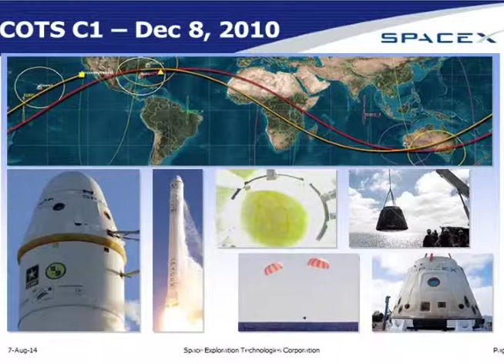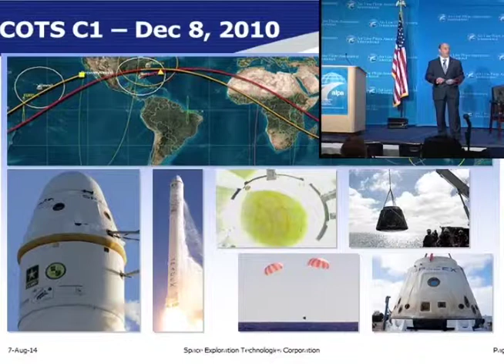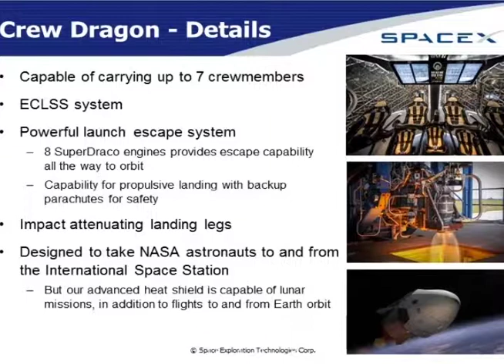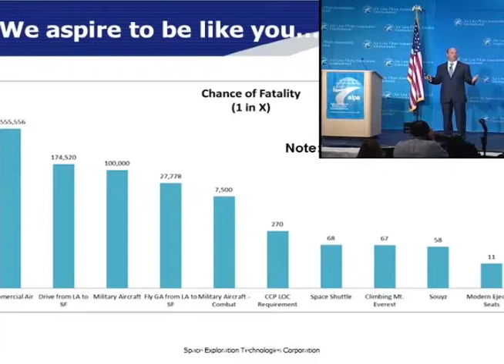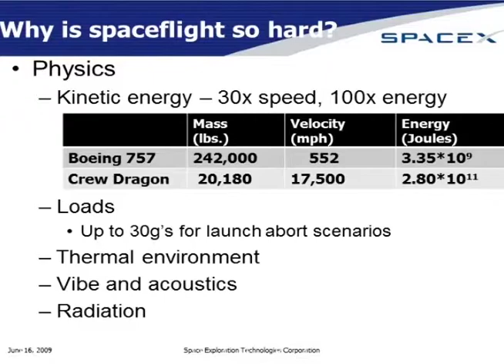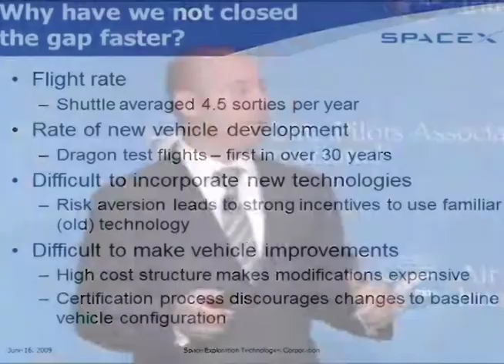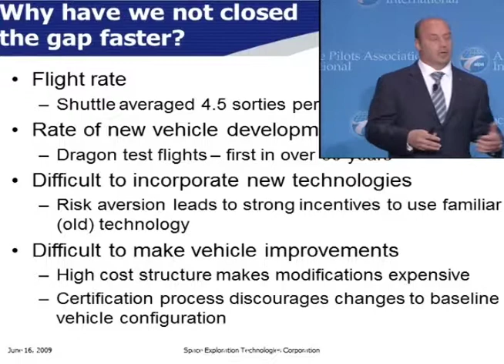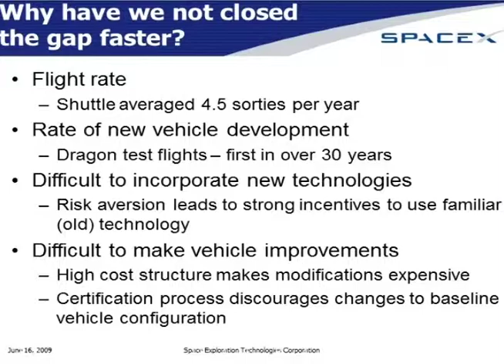60th Air Safety Forum - Astronaut Garrett Reisman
Commercial Crew Program Manager, SpaceX